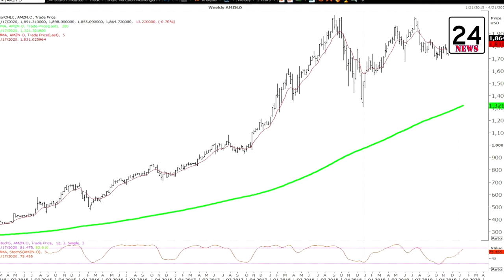ថៅកែក្រុមហ៊ុន Amazon ក្លាយជាសេដ្ឋីមានទ្រព្យសម្បត្តិ ២០០ពាន់លាន-Jeff Bezo become riches 200 billion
អន្តរជាតិ៖ ស្ថាបនិកក្រុមហ៊ុនអន្តរជាតិ Amazon គឺលោក Jeff Bezos បានក្លាយជាសេដ្ឋីដំបូងគេបង្អស់លើពិភពលោកដែលមានទ្រព្យសម្បត្តិជាង ២០០ពាន់លានដុល្លារ។ នេះបើតាមការចុះផ្សាយរបស់ទស្សនាវដ្តី Forbes នៅថ្ងៃទី ២៧ ខែ សីហា ឆ្នាំ ២០២០នេះ។

ចំនួនទ្រព្យសម្បត្តិនេះបានក្លាយឱ្យលោកក្លាយទៅជា មនុស្សដែលមានទ្រព្យសប្បត្តិច្រើនជាងគេលើលោក។ Forbes បានតាមដានទ្រព្យសម្បត្តិ និងរកឃើញមូលហេតុធំ ជាមួយនឹងភាគហ៊ុនរបស់ក្រុមហ៊ុន Amazon ឃើញថា ភាគហ៊ុនបានកើនឡើង ២ ភាគរយគិតត្រឹមរសៀលថ្ងៃពុធនេះ។ ទ្រព្យសម្បត្តិសុទ្ធរបស់ លោក Bezos កើនឡើង ៤,៩ ពាន់លានដុល្លារ ដែលធ្វើឱ្យបុរសវ័យ ៥៦ ឆ្នាំរូបនេះក្លាយជា មនុស្សដំបូងគេនៅលើពិភពលោកដែលទទួលបានទ្រព្យសម្បត្តិ ២០០ ពាន់លានដុល្លារ។

ដោយសារតែការផ្លាស់ប្តូរទម្លាប់អ្នកប្រើប្រាស់ដែលបណ្តាលមកពីការឆ្លងរាលដាលនៃជំងឺឆ្លងវីរុសនេះភាគហ៊ុនរបស់ក្រុមហ៊ុន Amazon បានកើនឡើងជិត ៨០% ចាប់តាំងពីដើមឆ្នាំហើយទ្រព្យសម្បត្តិសុទ្ធរបស់ Bezos ដែលមានចំនួនប្រហែល ១១៥ ពាន់លានដុល្លារកាលពីថ្ងៃទី ១ ខែមករា បានកើនឡើងជាលំដាប់។ ភាគហ៊ុន ១១ ភាគរយរបស់ Bezos នៅក្នុងក្រុមហ៊ុន Amazon រកបានជាង ៩០% នៃទ្រព្យសម្បត្តិរបស់គាត់។ គាត់ក៏ជាម្ចាស់កាសែតវ៉ាស៊ីនតោនប៉ុស្តិ៍ក្ រុមហ៊ុនអាកាសចរណ៍ Blue Origin និងការវិនិយោគឯកជនផ្សេងទៀត។

Bezos ក៏នឹងក្លាយជាអ្នកមានផងដែរប្រសិនបើគាត់មិនបានឆ្លងកាត់ការដោះស្រាយការលែងលះថ្លៃបំផុតនៅក្នុងប្រវត្តិសាស្ត្រកាលពីឆ្នាំមុន។ នៅពេលដែលគាត់បែកពីអតីតភរិយាគឺ Mackenzie Scott កាលពីខែកក្កដា ដោយគាត់បានយល់ព្រមផ្តល់ឱ្យនាង ២៥ ភាគរយនៃភាគហ៊ុនអាម៉ាហ្សូនដែលជាចំណែកភាគហ៊ុនឥឡូវនេះមានតម្លៃ ៦៣ ពាន់លានដុល្លារ។

សូម្បីតែការកែសម្រួលអតិផរណា Forbes ជឿជាក់ថាទ្រព្យសម្បត្តិរបស់ Bezos គឺធំជាងគេបំផុត។ មនុស្សដែលមកស្ថិតក្នុងលេខរៀងក្បែរលោកបំផុតគឺ លោក Bill Gates ដែលជាមហាសេដ្ឋីពាន់លានដំបូងគេនៅលើពិភពលោក៕